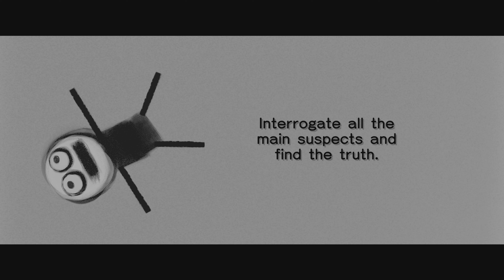A Crime on Floor 99